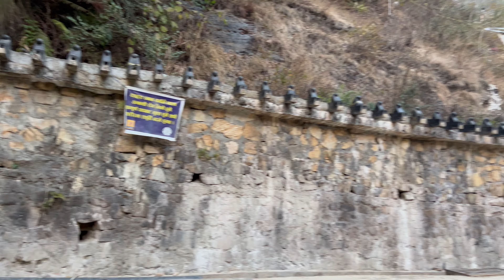Ladkeshwor mahadev highly recommended place for hiking.